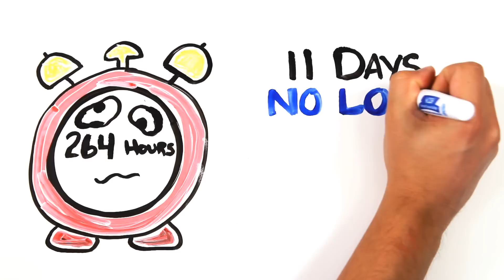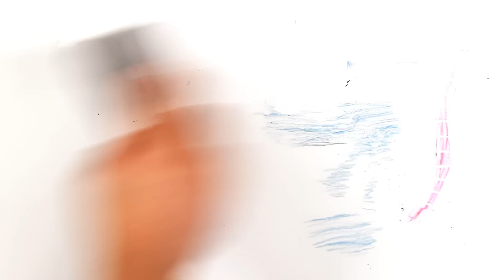What If You Stopped Sleeping?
Is your lack of sleep slowly killing you?